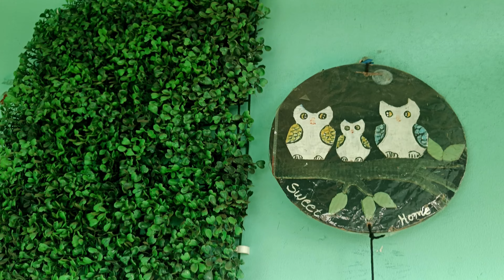My Room Tour ❤️❤️ || Request video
keep supporting 🙏🙏♥️